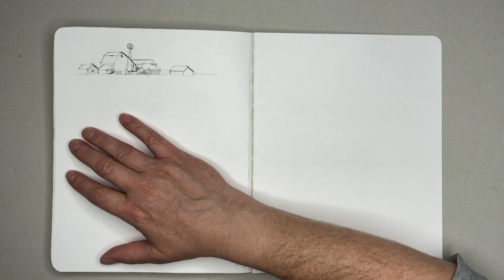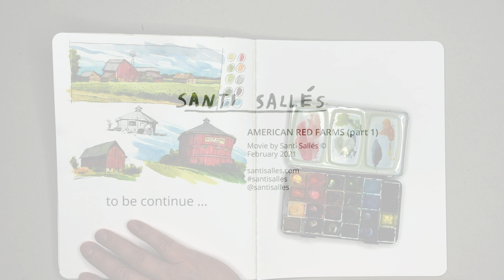Red Farms 1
First part of the drawing of American Red Farms made in a Stillman and Birn Beta series sketchbook with Faber Castell graphite pencil with an oil base (Pitt oil base), Faber Castell colored pencils (polychromos) and Sennelier watercolors. I hope you like it!